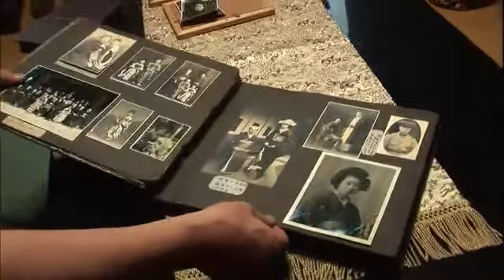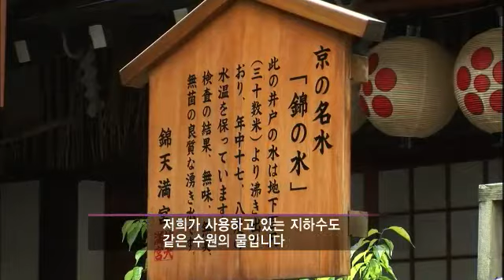100년의 가게 - [Japan] Companies Lasting A Century EP39 # 004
Title : Companies Lasting A Century (EP39)
Showtime : KBS 1TV Sunday 2:10p.m.                 20120805

아이템 : [일본&japan] 9대째 이어온 교토의 맛 222년 두부피 명가 유바키치
교토의 부엌, 니시키 시장에서 9대째 두부피를 만들어온 유바키치
담백한 두부피를 만드는 데 필요한 두 가지, 자국산 콩과 니시키 시장의 물
222년간 터득한 제조 방식과 전통 수작업으로 교토의 맛을 잇는다.